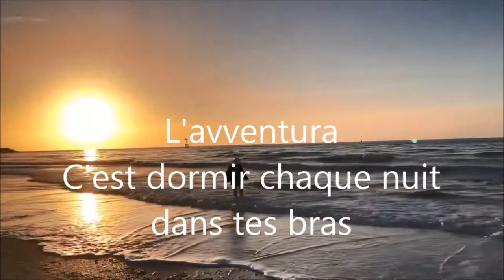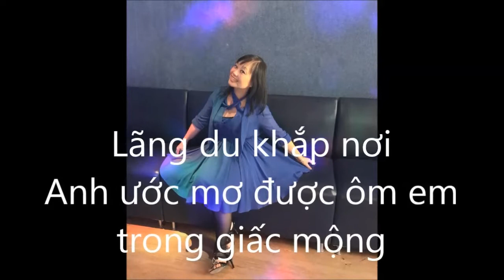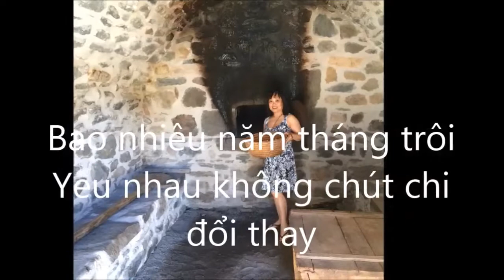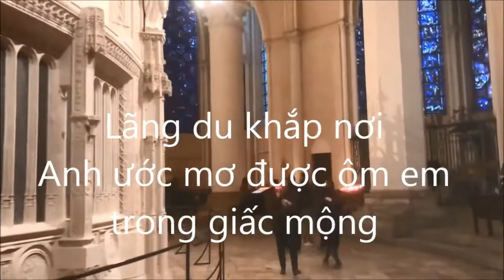Lãng Du NINA AFV_ L'AVENTURA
L'avventura »
Elle :
C’est la musique
Qui nous fait vivre tous les deux
Et l’on est libre de partir demain où tu veux
Lui :
C’est ça que j’aime, chanter partout avec toi
Le jour se lève, on prend l’avion et l’on s’en va
Ensemble :
L’avventura
C’est la vie que je mène avec toi
L’avventura
C’est dormir chaque nuit dans tes bras
Elle :
L’avventura
C’est tes mains qui se posent sur moi
Ensemble :
Et chaque jour que Dieu fait mon amour avec toi
C’est l’avventura
Lui :
Quand tu m’embrasses tout est nouveau sous le soleil
Les jours qui passent ne sont jamais, jamais pareils
Elle :
Prends ta guitare, de quoi d’autre avons-nous besoin?
Que notre histoire ne tienne plus qu’en un refrain
Final :
L’avventura
Elle :
L’avventura
Ensemble :
C’est l’avventura

Lãng Du
Âm thanh ngây ngất vui
Cho đôi ta lớn lên cùng nhau
Thênh thang trong nắng mai
Đôi ta vui bước trong tự do
Anh yêu kiếp lãng du
Rong chơi vui ca hát cùng em
Đôi ta như cánh chim
Cao bay trong nắng mai tươi hồng
Lãng du khắp nơi
Anh với em cùng lênh đênh quên tháng ngày
Anh ước mơ được ôm em trong giấc mộng
Xin cánh tay chàng kề êm êm dưới gối
Xin cho đôi ta yêu đắm say hương thời gian
Thêm ngất ngây đời phiêu lãng ôi đẹp thay
Hôn em trong nắng mai
Hôn em cho ngất say tình ta
Bao nhiêu năm tháng trôi
Yêu nhau không chút chi đổi thay
Ghi-ta anh nhớ mang
Chân vui ta bước trên đường xa
Duyên ta như khúc ca
Mong sao luôn mới như ban đầu